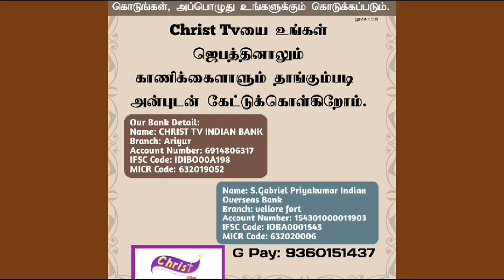2 January 2024